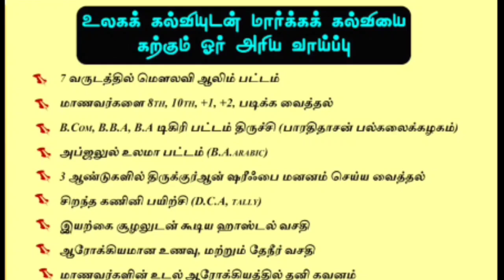600 கிலோ கந்தூரி | மஹ்பூப் சுபுஹானி நிஷான் புதுக்கட்டிட திறப்பு விழா | சேலம் அம்மாபேட்டை நவாப் நகர்